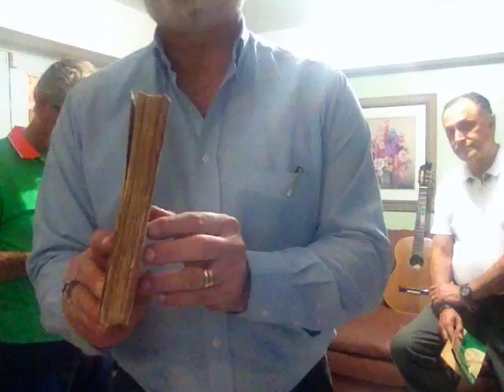Espacio en el Tiempo | AjiTerapia.com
Video de AjiTerapia LLC podcast 0163 con el Dr. José A. Rodríguez Roche, Juan E. Domínguez Rivera, Melvin Rodríguez Vázquez y Walter Rivera Santos. Desde Villalba, Puerto Rico para el podcast de